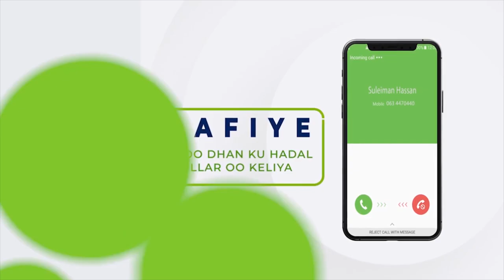Madaxweynaha JSL oo xadhig ka jaris iyo kormeer ku sameeyey mashaariic xukuumadu ka hirgelisay ma...